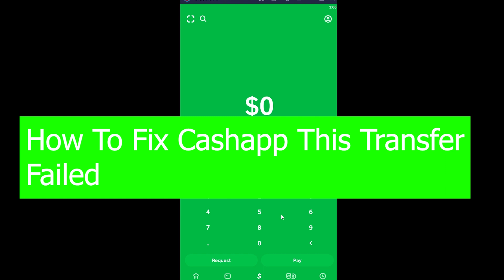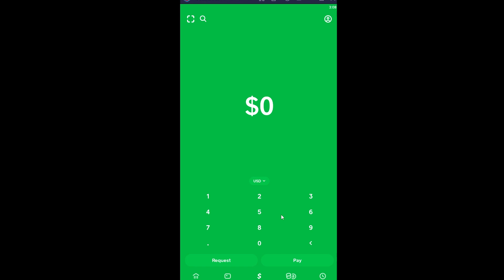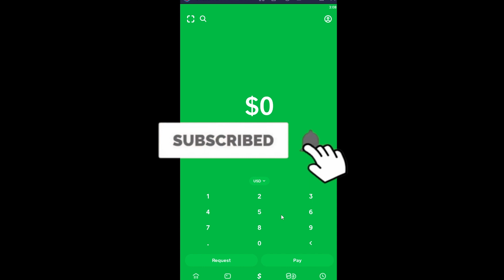How to Fix Cash App This Transfer Failed Error 2022 | Cash App Tutorial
This video walks you through the step by step process on how to Fix cashapp this transfer failed error.
This error occurs when the user tries to transfer money from their account to someone else’s account. This could be because the person they are trying to send the money too does not have a valid email address on their account or because they have exceeded their spending limit.
The first thing that you should do if you are experiencing this error is contact customer service through phone or email and explain what happened and ask for help with this issue.